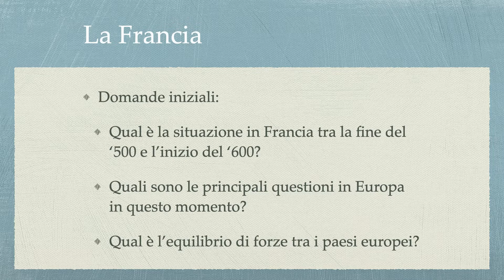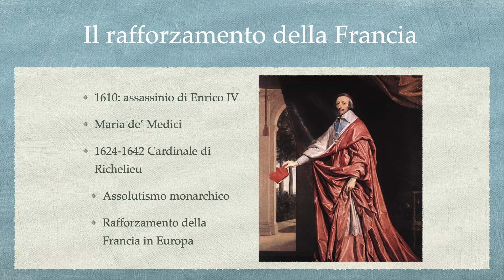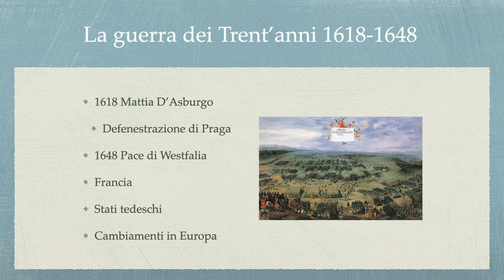Il Seicento Richelieu e la guerra dei Trent'anni (parte 1 di 8)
La politica Francesco all'inizio del '600. La guerra dei Trent'anni.

Podcast:
Storia in 5 minuti - il Novecento